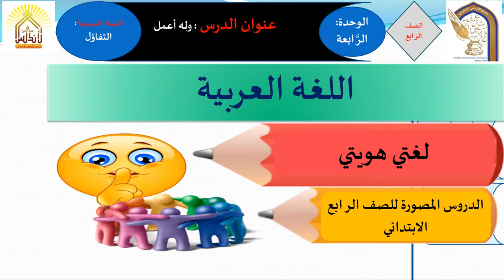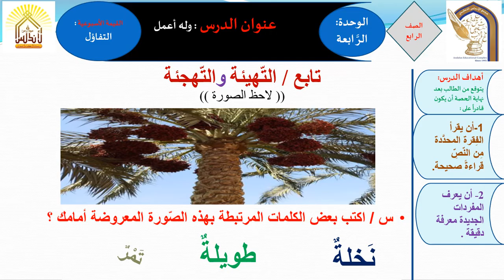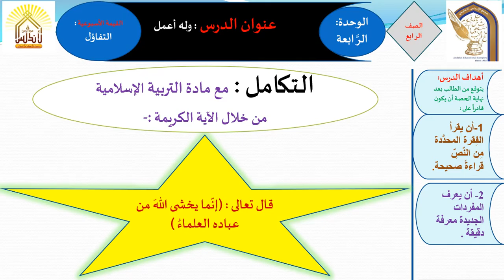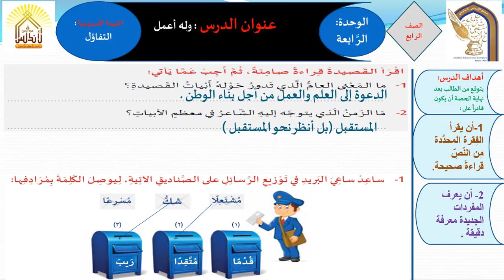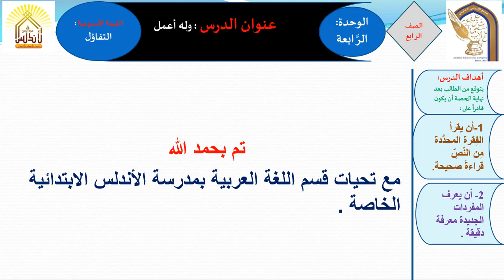درس وله اعمل ج1 2021